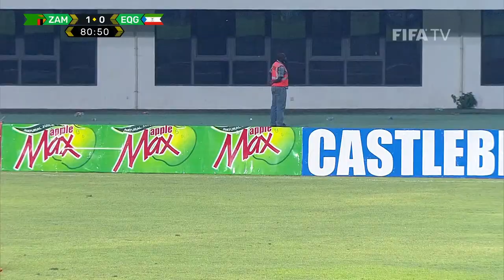Zambia v Equatorial Guinea | FIFA World Cup Qatar 2022 Qualifier | Full Match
📺 Watch African Qualifiers at FIFA on YouTube - geo-restrictions apply, check your local listings.

Chapters:
0:00 Countdown
7:55 Build-up
22:40 First half
1:26:59 Second half
2:16:10 Full time